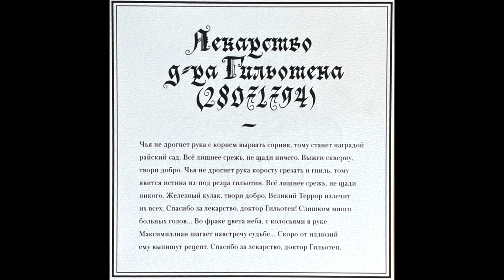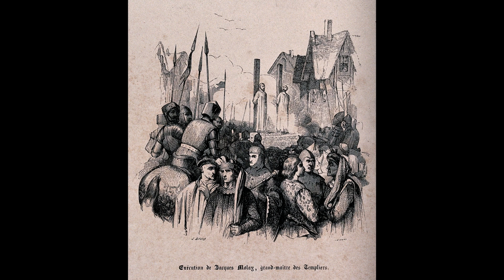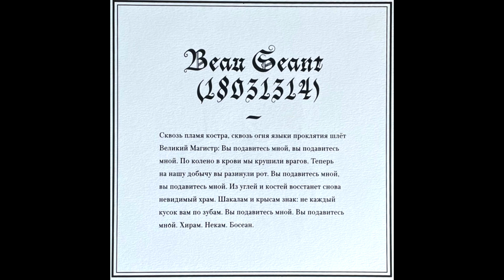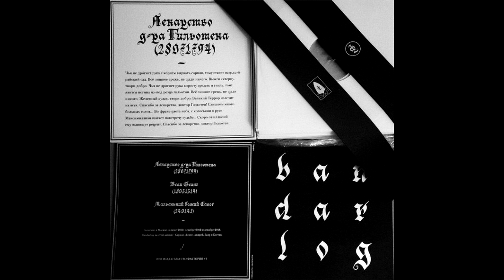Bandärløg — Bandärløg (2014) [10'' EP]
00:00 —  1. — Лекарство Д-ра Гильотена  (28071794)   Receipt from Dr. J​.​-​I. Guillotin.

02:48 —  2. — Beau Séant   (18031314)

05:31 —  3. — Маленький Божий Сапог (240141)

"Bandarlog" is dark hardcore / punk band with "hystorical concept" from Moscow, Russia.

00:00 —  1. — Лекарство Д-ра Гильотена  (28071794)   Receipt from Dr. J​.​-​I. Guillotin.

Чья не дрогнет рука
с корнем вырвать сорняк,
тому станет наградой
райский сад.

Всё лишнее срежь,
не щади ничего.
Выжги скверну,
твори добро.

коросту срезать и гниль,
тому явится истина
из-под резца гильотин.

Всё лишнее срежь,
не щади никого.
Железный кулак,
твори добро.
Великий Террор
излечит их всех.
Спасибо за лекарство,
доктор Гильотен!

Слишком
много
больных
голов...

Во фраке цвета неба,
с колосьями в руке
Максимиллиан шагает
навстречу судьбе...
Скоро от иллюзий
ему выпишут рецепт.
Спасибо за лекарство,
доктор Гильотен.

Жозе́ф-Інья́с Гійоте́н (фр. Joseph Ignace Guillotin; 28 травня 1738 — 26 березня 1814) — французький лікар, політик, депутат французької Національної Асамблеї.

Доктору Гійотену помилково приписують винахід гільйотини — механічного пристрою для страти шляхом відтинання голови, який назвали його ім'ям. Доктор Гійотен не був винахідником цього пристрою, він лише запропонував його використання у Франції під час Французької Революції. Окрім ідеї гуманної страти, яка лягла в основу гільйотини, д-р Гійотен зробив великий внесок у розвиток медичної професії та системи освіти, був яскравим політиком і гуманістом, одним з ініціаторів вакцинації у Франції проти натуральної віспи.

02:48 —  2. — Beau Séant   (18031314)

BEAU SEANT
(18031314)

Сквозь пламя костра,
сквозь огня языки
проклятия шлёт
Великий Магистр:

Вы подавитесь мной,
вы подавитесь мной.

По колено в крови
мы крушили врагов.
Теперь на нашу добычу
вы разинули рот.

Вы подавитесь мной,
вы подавитесь мной.

Из углей и костей
восстанет снова невидимый храм.
Шакалам и крысам знак:
не каждый кусок вам по зубам.

Вы подавитесь мной.
Вы подавитесь мной.

Хирам. Некам. Босеан.

Жак де Моле (фр. Jacques de Molay; 1244 -5 / 1249 -50 — 18 березня 1314) — двадцять третій і останній великий магістр ордену тамплієрів.

Jacques de Molay, né entre 1244 et 1249 à Molay, village de l'actuelle Haute-Saône en Franche-Comté1, et mort à Paris le  ou le 18 mars 1314, fut le 23e et dernier maître de l'ordre du Temple.

Il entre dans l'ordre à Beaune en 1265. Après avoir combattu en Terre sainte, il est élu à la tête de l’ordre en 1292, alors qu'il se trouve à Chypre. À cette date, l'ordre est en crise, après la mort de nombreux frères et dignitaires lors de la chute des dernières positions des États latins d'Orient et de Saint-Jean-d'Acre en mai 1291. La défense de ces lieux étant la raison d'être des Templiers, leur réputation est affaiblie. Jacques de Molay consacre son magistère à réorganiser l'ordre en Orient et en Occident, à préparer la reconquête des lieux saints et à nouer des alliances solides en Europe.

C'est dans cette dernière tâche qu'il échoue. Le 13 octobre 1307, il est arrêté à Paris sur ordre de Philippe le Bel, qui accuse les Templiers d'hérésie et de pratiques obscènes. Après quelques hésitations, le pape Clément V et les autres souverains chrétiens ne le soutiennent pas. À la suite d'un procès peu équitable, Jacques de Molay est exécuté, en mars 1314, sur un bûcher dressé sur l'île aux Juifs, à Paris.

05:31 —  3. — Маленький Божий Сапог (240141)

Маленький божий Сапог
знает свое ремесло:
кто думал, что в седле навсегда,
уже целует копыта коня.

Топтал и буду топтать.

Пусть золото катится в грязь,
Скоту и овчаркам корм.
Маленький божий Сапог
знает свое ремесло:

Хозяин небес и морей,
постелей и алтарей...
Фортуна, крути колесо
крути своё колесо.

Возьми всё, что есть, и ползи,
безумию жертву неси.
Фортуна, крути колесо -
Время всем прокатиться на нем.

Дура, крути быстрей,
Меняй верх и низ веселей.

Гай Ю́лій Це́зар А́вгуст Герма́нік (Калі́гула) (лат. Gaius Iulius Caesar August Germanicus (Caligula)) (31 серпня 12, Анцій — 24 січня 41 р, Рим) — римський імператор з династії Юліїв-Клавдіїв (лат. Gaius Caesar Augustus Germanicus, неофіційно Imperator Gaius Caesar, з 18 березня 37).Почесний титул Pater patriae (з поч.38р.). Великий понтифік (Pontifex Maximus), консул40 й 41р., квестор33р., чотири рази трибун.